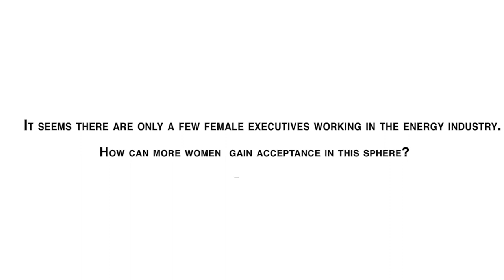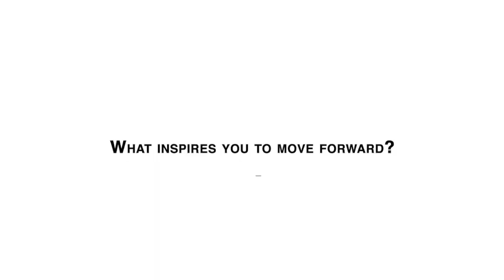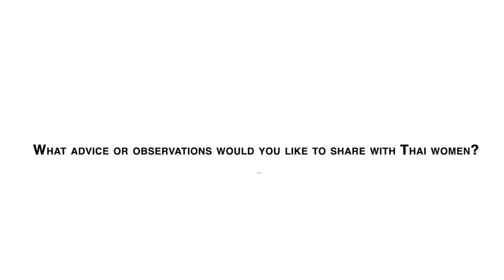Women of the year (Energy) — Somruedee Chaimongkol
Bangkok Post's WOTY in energy category is Somruedee Chaimongkol, Chief Executive Officer of Banpu PcL.